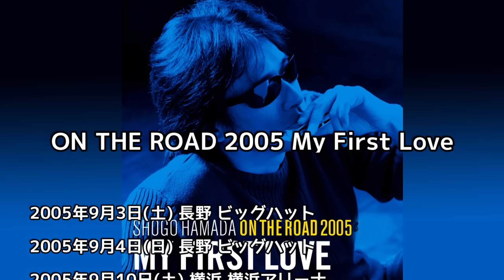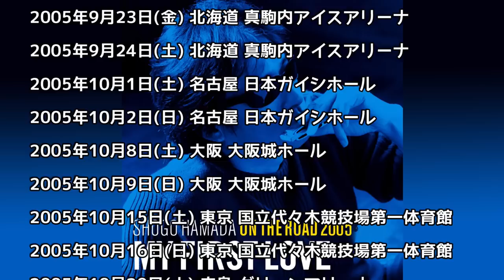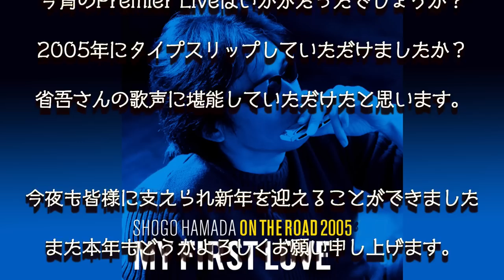6th DVD「ON THE ROAD 2005 My First Love」 Phantom Live 浜田省吾 Premier Movie Vol.6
新年会を開催すべく「さいたまアリーナ」で開催された「ON THE ROAD 2005 My First Love」をセットリストに基づいて作成しました
内容やチャプターはプレミア終了後に再編集いたします
ツアーに参加された方は分かっておられると思いますが。DVDの内容とは違っていますので乞うご期待あれ

00:00 ALl YOU Need is Love
02:34 ある晴れた夏の日の午後
08:37 光と影の季節
13:20 この夜に乾杯！
18:11 旅立ちの朝
21:25 HELLO ROCK & ROLL CITY
25:35 終りなき疾走
30:23 彼女はブルー
36:15 君の名を呼ぶ
42:38 青空のゆくえ
48:20 さよならゲーム
53:28 君がいるところがMy sweet home
58:04 MC
59:15 マイホームタウン
1:05:49 Thank you
1:10:42 I am a father
1:15:20 花火
1:20:32 Sweet Little Darlin'
 1:26:56 モノクロームの虹
1:31:48 J BOY
1:39:42 家路
1:47:46 日はまた昇る

1:58:31 センターステージ
2:01:00 初恋
2:05:49 土曜の夜と日曜の朝
2:11:36 MC
2:15:16 年代別チェック
2:22:41 バックシート･ラブ
2:25:43 星の指輪
2:30:52 ラストショー
2:36:05 MC
2:37:47 MC
2:39:48 さよならの前に
2:47:43 愛奴のテーマ
2:51:05 君と歩いた道
2:55:58 Midnight Blue Train
3:03:25 晩夏の鐘(ENDROLL)

2005年9月3日(土) 長野 ビッグハット
2005年9月4日(日) 長野 ビッグハット
2005年9月10日(土) 横浜 横浜アリーナ
2005年9月11日(日) 横浜 横浜アリーナ
2005年9月17日(土) 仙台 セキスイハイムスーパーアリーナ
2005年9月18日(日) 仙台 セキスイハイムスーパーアリーナ
2005年9月23日(金) 北海道 真駒内アイスアリーナ
2005年9月24日(土) 北海道 真駒内アイスアリーナ
2005年10月1日(土) 名古屋 日本ガイシホール
2005年10月2日(日) 名古屋 日本ガイシホール
2005年10月8日(土) 大阪 大阪城ホール
2005年10月9日(日) 大阪 大阪城ホール
2005年10月15日(土) 東京 国立代々木競技場第一体育館
2005年10月16日(日) 東京 国立代々木競技場第一体育館
2005年10月29日(土) 広島 グリーンアリーナ
2005年10月30日(日) 広島 グリーンアリーナ
2005年11月1日(火) 広島 グリーンアリーナ
2005年11月9日(水) 大阪 大阪城ホール
2005年11月10日(木) 大阪 大阪城ホール
2005年11月17日(木) 福岡 マリンメッセ福岡
2005年11月19日(土) 福岡 マリンメッセ福岡
2005年11月20日(日) 福岡 マリンメッセ福岡
2005年11月29日(火) 名古屋 日本ガイシホール
2005年11月30日(水) 名古屋 日本ガイシホール
2005年12月10日(土) 埼玉 さいたまスーパーアリーナ
2005年12月11日(日) 埼玉 さいたまスーパーアリーナ